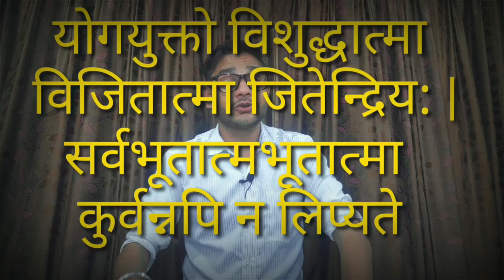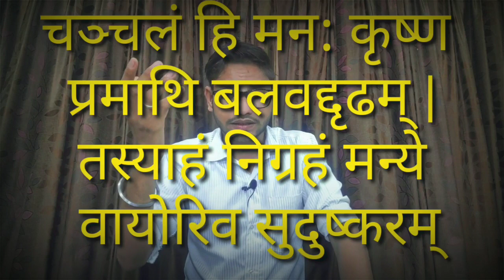Law Of Attraction TIPS & MISTAKES For Manifest anything you want/Shrimad bhagwad geeta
what is law of attraction and how it works